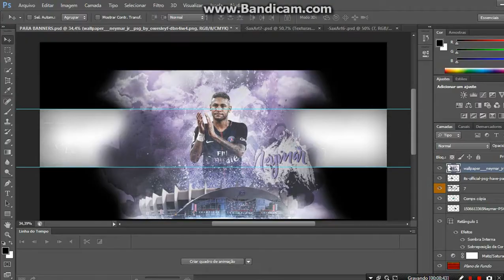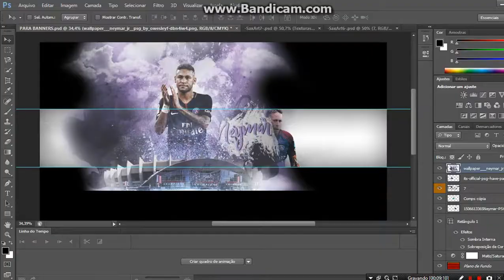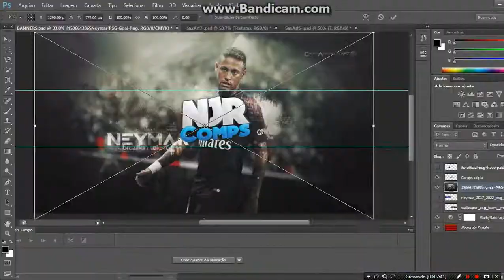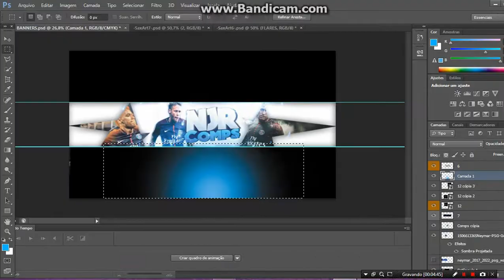Speed Art Banner pago NJR camps #51